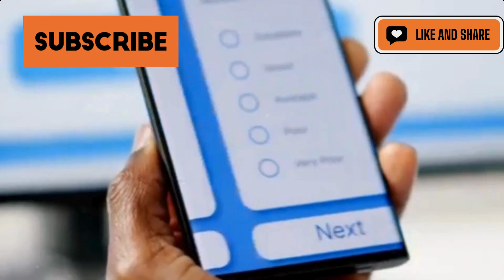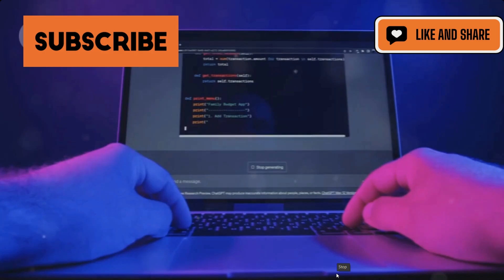Top 10 Legitimate Ways to Make Money Online from Home IN ENGLISH#MakeMoneyOnline#HomeBasedJobs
Top 10 Legitimate Ways to Make Money Online from Home

Looking for reliable and legitimate ways to make money online from the comfort of your home? In this video, we explore the top 10 proven methods to earn a steady income online. From freelancing and digital marketing to selling digital products and online tutoring, these opportunities offer flexible ways to boost your income. Whether you're a student, stay-at-home parent, or just looking to supplement your earnings, these practical tips and strategies can help you succeed. Join us as we delve into the world of online earning and discover how you can start making money today!

Legitimate online income,
Home-based jobs,
Freelancing opportunities,
Digital marketing income,
Blogging for profit,
YouTube monetization,
Online surveys,
Remote work,
E-commerce,
Online tutoring,
Dropshipping,
Stock photography,
Content creation,
Social media marketing,
Podcasting income,
Online courses,
E-books,
Website flipping,
Freelance writing,
Graphic design,
Online consulting,
App development,
Stock trading,
Cryptocurrency,
Online freelancing platforms,
Online coaching,
Transcription jobs,
Online gigs,
Digital products,
Online gigs,
Side hustles,
Work-from-home jobs,
Online marketplaces,
Online gaming income,
Data entry,
SEO consulting,
Online publishing,
Web development,
Content writing,
Digital art sales,
Online mentorship,
Voice-over work,

His Secret Obsession - Incredible Conversions For Female Cold Traffic

HP Newest Pavilion 15.6" FHD Touchscreen Anti-Glare Laptop, 20GB RAM, 1TB SSD Storage, Intel Core i3-1215U, Up to 11 Hours Long Battery Life, Type-C, HDMI, Windows 11 Home, Silver

Dell Inspiron 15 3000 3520 Business Laptop Computer[Windows 11 Pro], 15.6'' FHD Touchscreen, 11th Gen Intel Quad-Core i5-1135G7, 16GB RAM, 1TB PCIe SSD, Numeric Keypad, Wi-Fi, Webcam, HDMI, Black

Microsoft Windows 11 Pro + Microsoft Office Professional 2021

BERIBES Bluetooth Headphones Over Ear, 65H Playtime and 6 EQ Music Modes Wireless Headphones with Microphone, HiFi Stereo Foldable Lightweight Headset, Deep Bass for Home Office Cellphone PC Ect.

The ChatGPT Millionaire: Making Money Online has never been this EASY (Chat GPT and Generative AI Mastery Series)

Broke to Billionaire: How to Make Money Online with Ai

Paid Online Writing Jobs - Get Paid To Do Simple Writing Jobs

$200+ in 2-3 HOURS (QUICKLY) | Best Way To Earn Money Online As A Beginner 2024